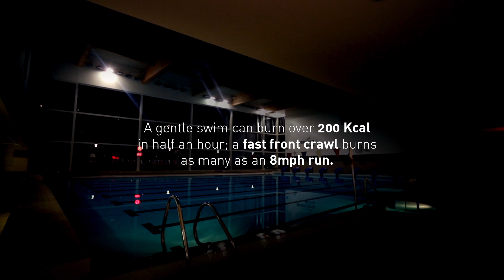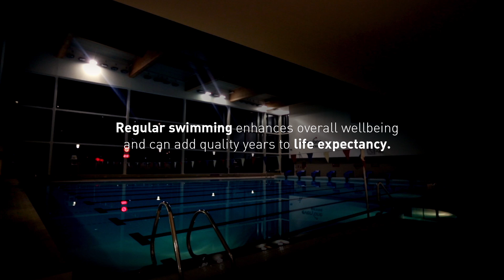Swimming - its a way of life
Enjoy swimming for fun and fitness. This ASA (Amateur Swimming Association) video was filmed at our Westminster Lodge - Everyone Active centre. Showing how everyday people take to the pool for enjoyment.